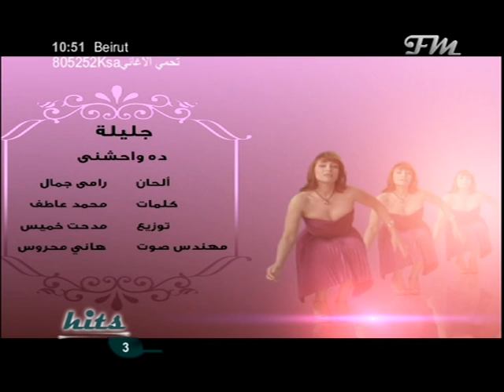Jalila - Deh Wahichni جليلة - ده واحشني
Jalila - Deh Wahichni جليلة - ده واحشني  Jalila - Deh Wahichni جليلة - ده واحشني  Jalila - Deh Wahichni جليلة - ده واحشني